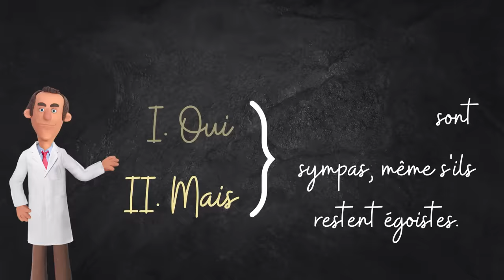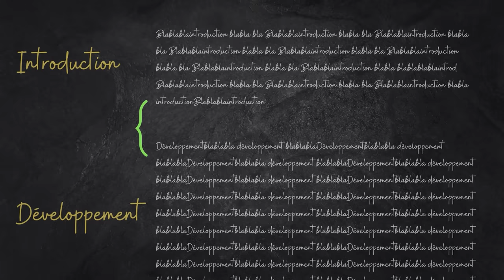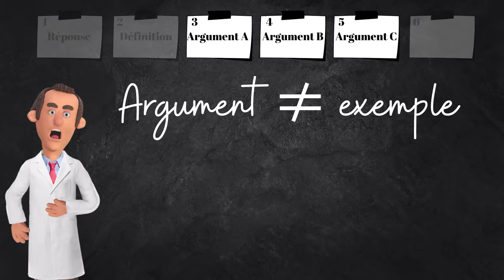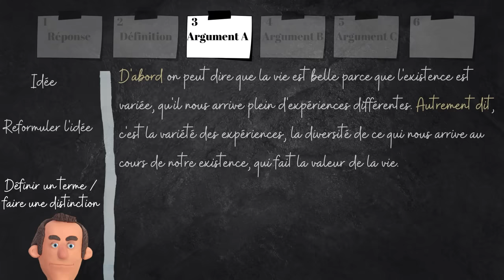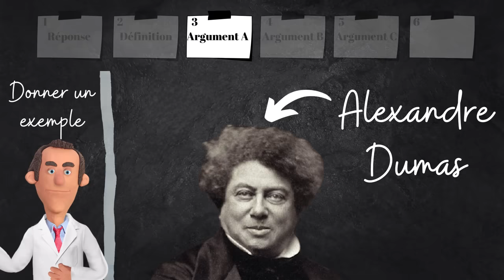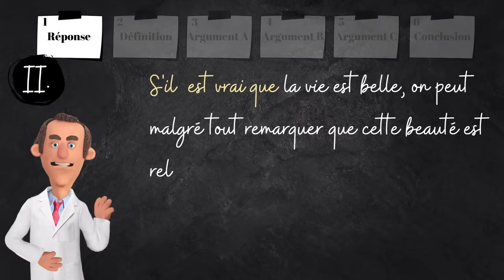Méthode de PHILOSOPHIE - Le développement de dissertation (La BASE)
[Réponse] On peut dire que ...
[Définition] Par "..." on entend ici ...
[Argument 1]
                [idée] D'abord ... + [reformulation] Autrement dit... +                     [Définition/distinction] Par "..." on entend ici... + [exemple] C'est ainsi que ... + [Lien au sujet] Cet exemple montre bien que ...
[Argument 2]
[Argument 3] (même chose avec une référence philosophique)
[Conclusion] On peut donc dire que ...
[transition] Cependant ...

[FAIRE ça 2 FOIS]